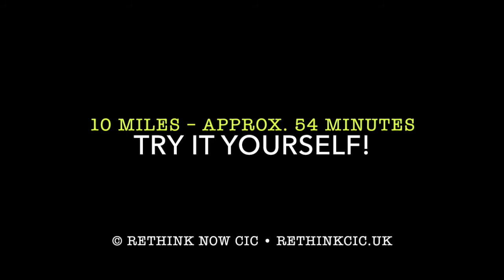Seacombe to Hoylake on the Wirral Circular Trail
This is the first in our series of RideThisWay videos showing the best routes for cycling on Wirral.

This is a recreational route really but I was using it to get to a meeting in West Kirby from Birkenhead. There are quicker routes between the two places, for sure, but the sun was shining and it was a lovely, mild, December day, so I decided to take the long way around.

The ride from Seacombe to Hoylake is 10 miles and can be done in under an hour at a gentle pace. It's virtually all off road save for the a small section in New Brighton and the final stretch in Hoylake. Full map here:

Note that I follow the coast all the way around. I think, officially, you're supposed to join the road for a while once you leave New Brighton but Google Maps suggests staying on the coastal path. I took their suggestion! Plenty of space for walkers and riders to share. Mind out for dogs and be sure to say hello to everyone along the way :-)